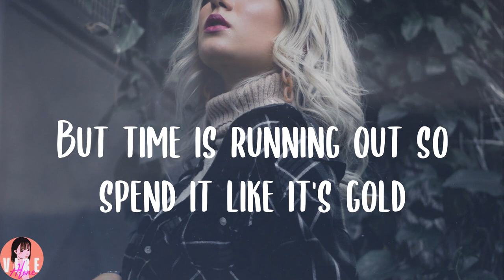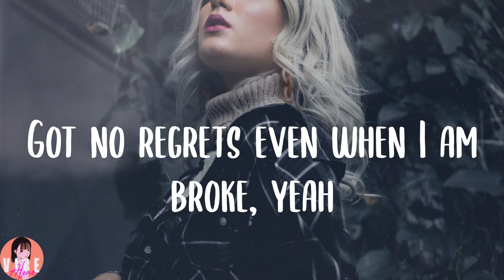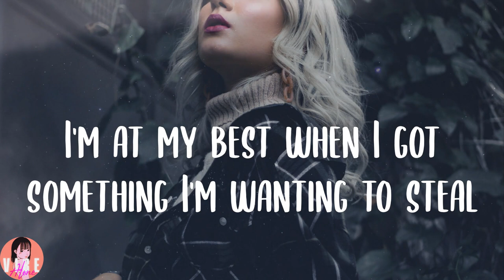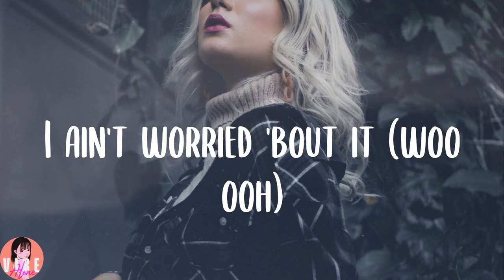OneRepublic - I Ain't Worried (Lyrics)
👑Lyrics:
(Hey)
(Hey)
Ooh, ooh
I ain't worried
Ooh, ooh
(Hey)
I ain't worried 'bout it (woo ooh)
(Hey)